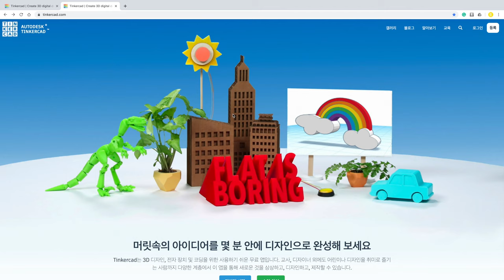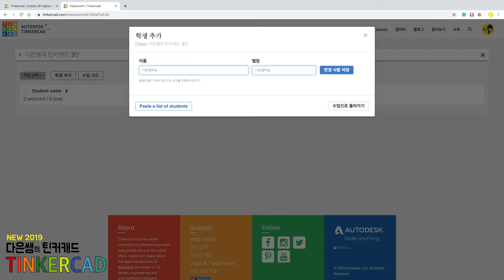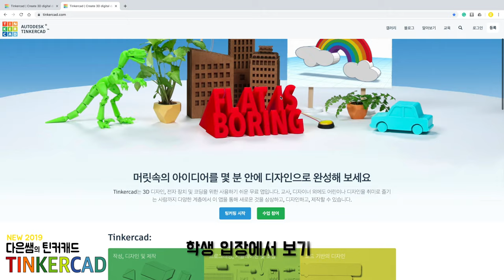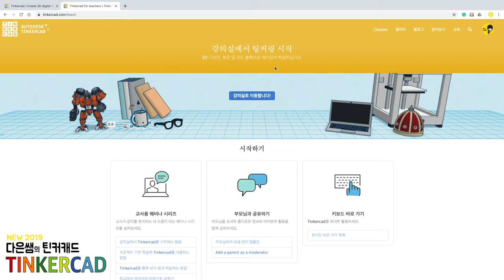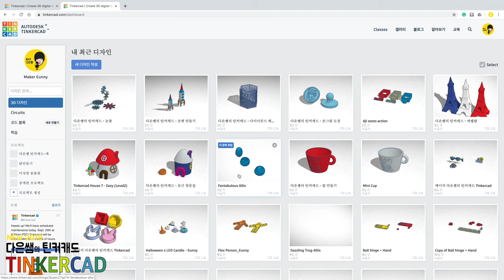다은쌤의 틴커캐드 Tinkercad 1.2.2 - 클라스룸, 강의실... 비추천 왜?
*** 2021 어린이 초대코드가 틴커캐드 클래스 기능으로 통합되었습니다. ***
가장 최근에 추가된 기능입니다. 그런데 다은쌤은 추천하지 않아요... 이유는...